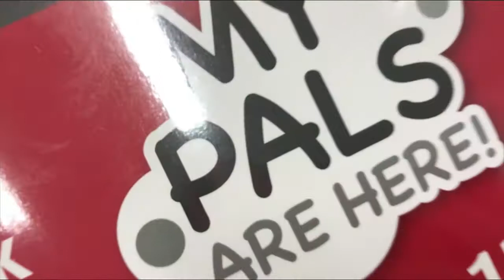First Melt Down in Term 3 | My Shadow Teacher Journey | Singapore Re-Opening Phase 2 | 22-25 June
I started my journey as a shadow teacher this year. Although there are more downs than ups, I'm enjoying this journey a lot. As Singapore enters into phase 2 of re-opening, it's my student's 2nd week of school.